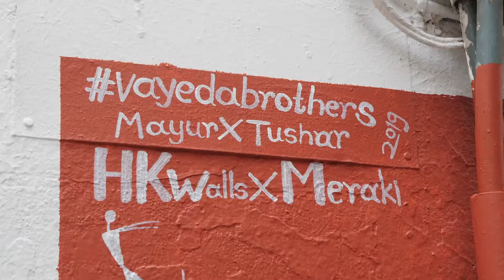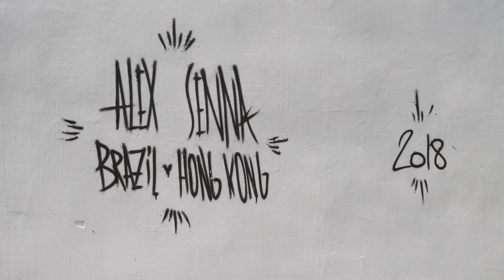HKwalls, STREET ART AWARENESS In HONG KONG.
HKwalls is a non-profit arts organisation that aims to create opportunities for local and international artists to showcase their talent in Hong Kong and internationally through the mediums of street art and street culture. They celebrate creativity, originality and freedom of expression; actively work on connecting and building relationships with artists, the community and organisations worldwide through high-quality public art, while making the creative process accessible to all.